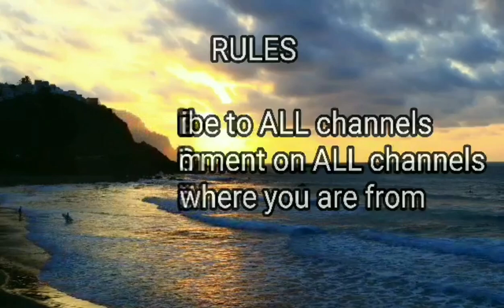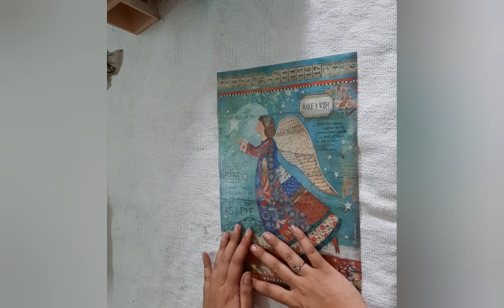Upcycled Mixmedia Lamp Summer Nights YouTube hop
SUMMER NIGHT
Hi creative friends and welcome to YouTube Hop "SUMMER NIGHT", where the hot summer nights, the stars, the sensations have inspired the creations of each artist.
We hope to inspire you, with all our different designs and styles. We all interpreted the theme "SUMMER NIGHT, in our unique way. If you create something inspired by this hop, please tag us on summernighthop so that we can see! This hop will last 15 days and is open all over the world. ❤
In the description you will find the list of artists and your next stop.
Jump on all the channels and watch the videos. You can also search for summernighthop or see the playlist for find videos
* ️ ** To participate to win one of our fantastic prizes you must:
Like and leave a comment on each video
with your name and country where you live !
This hop will last until Augoust 3rd. Your next stop:
Hop Participants List:

Products used:
1.Stamperia Rice paper make a wish
2. Stamperia soft clay or any air hardening clay
3. Stamperia Maxi mould
4. Stamperia creampaste
5. Stamperia Texture Impression softMould
6. Stamperia glossy gel
7. Metal old lamp
8. Embellishments n charms
9. Stamperia colla Extra forte

All prizes are provided by, individual artists or companies. No purchase, necessary to win.